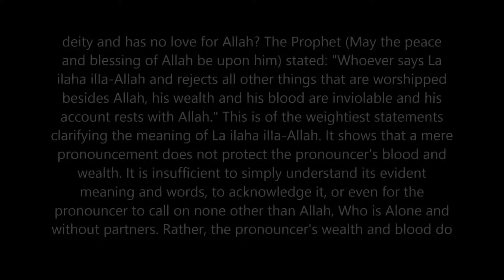Tawhid important lesson in islam . 6/10